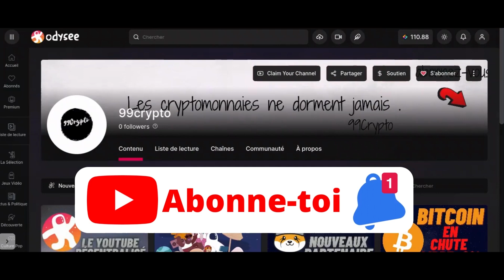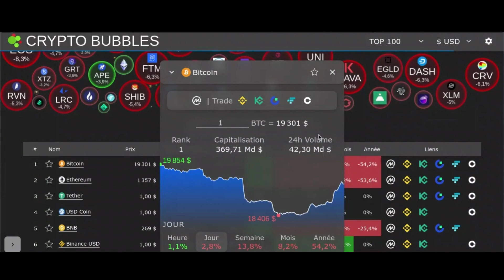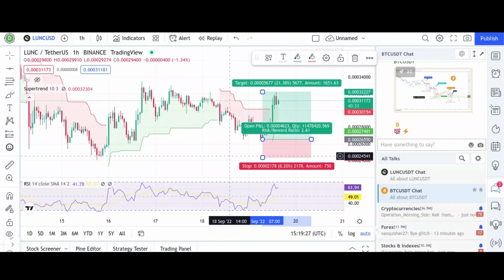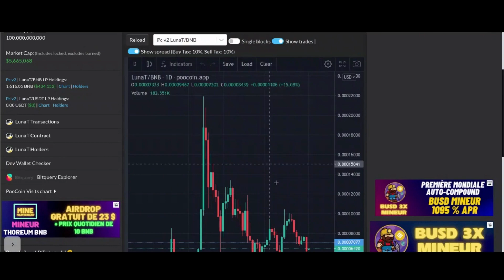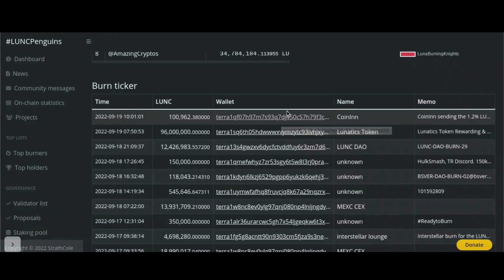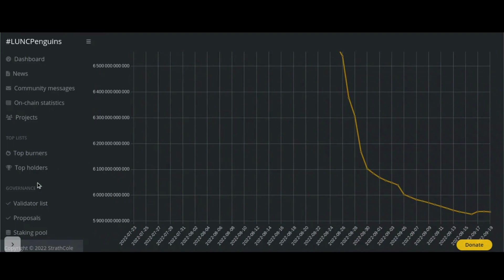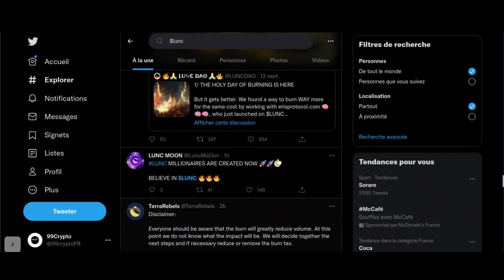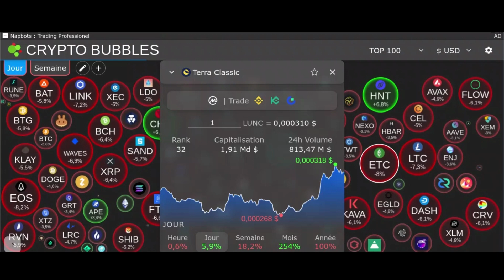BURN IMMINENT ! LE PLUS GRAND COME-BACK CRYPTO ?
C'est 99Crypto !
Investisseur cryptomonnaie ,  je donne mon avis personnel et j'investi sur mes cryptomonnaies que j'aime .

LIENS
-Gagnez 20 USDT en vous inscrivent sur BYBIT :